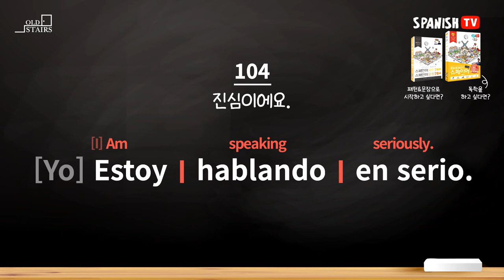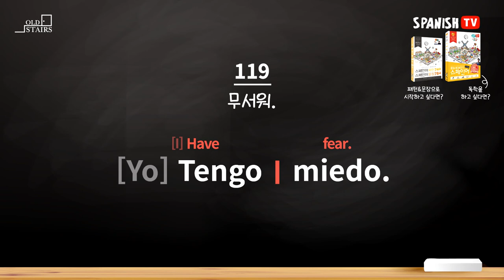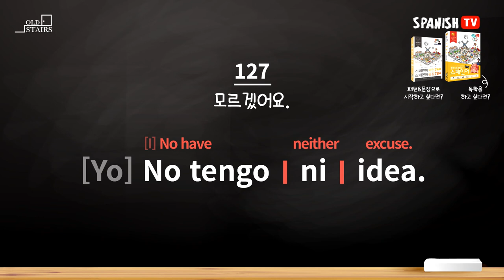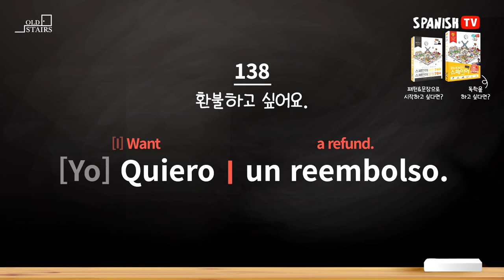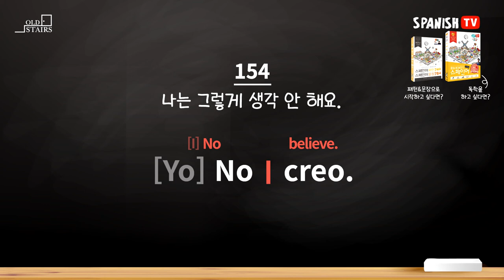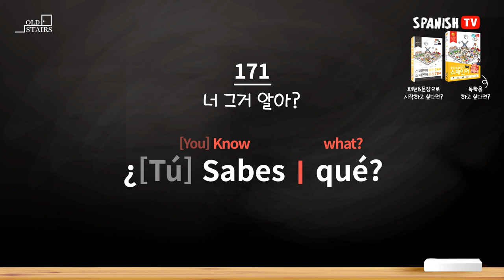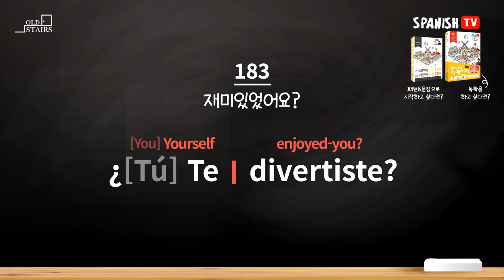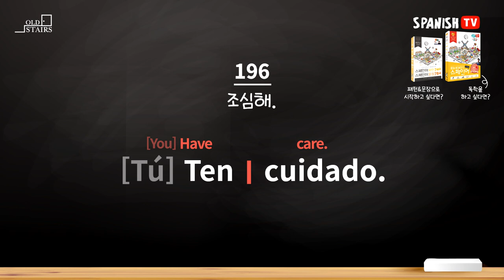[한눈에 보인다] 스페인어 첫걸음 500문장 (101~200)